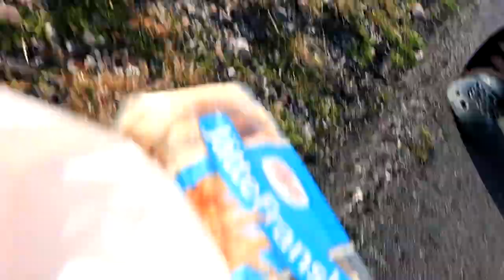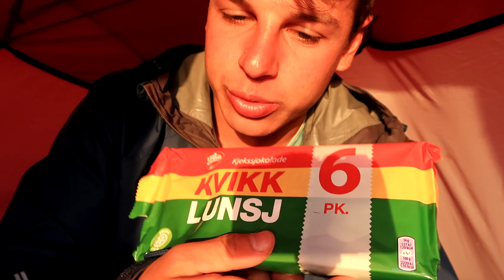Šiauriausias europos taškas | Mokiniai keliautojai